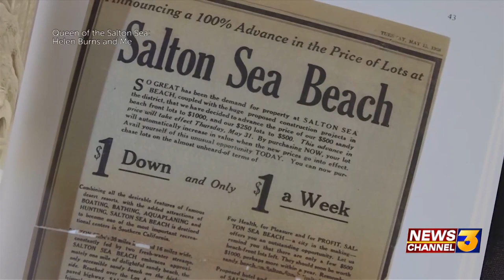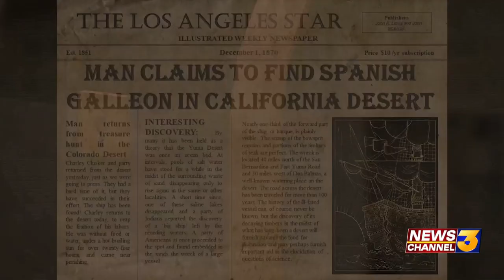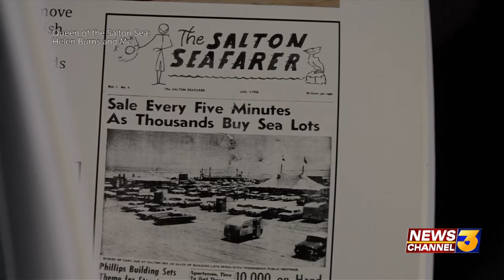Troubled Waters: Salton Sea Project Part 1 - Paradise Lost